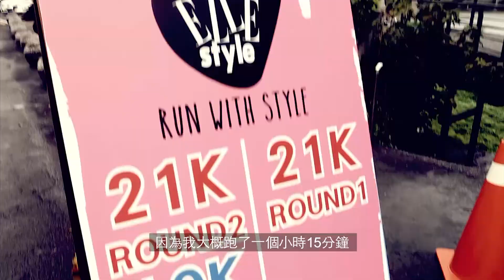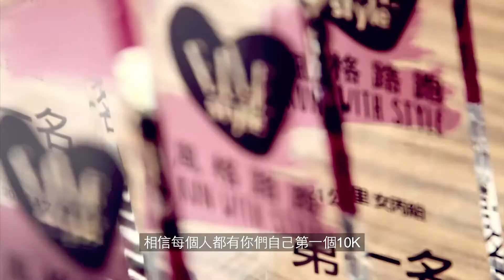ELLE RUN WITH STYLE 風格路跑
女性在任何人的生命中都有著舉足輕重的地位，ELLE她雜誌，關懷著女性從裡到外的身心靈健康，希望透過ELLE Run with Style風格路跑，禮讚女性，喚起女性對自身的關愛，男性對於女性親人、另一半或朋友的關心，一同邁向健康生活！於婦女節前夕，跟著ELLE展現自我運動時尚潮流，時尚絕非盲從!